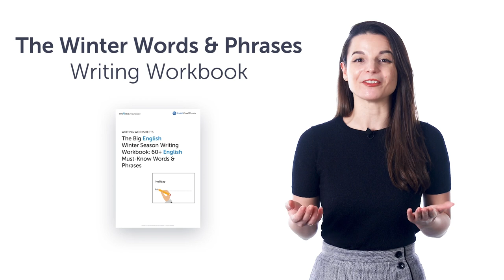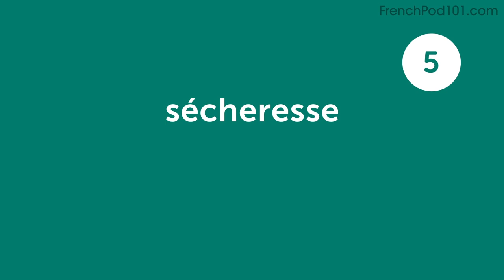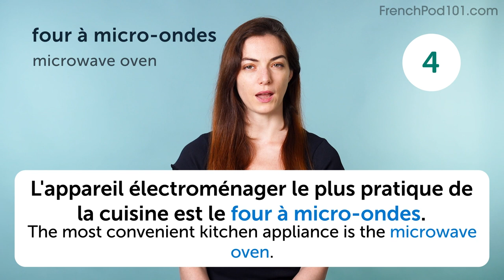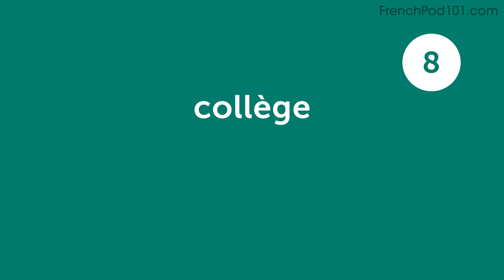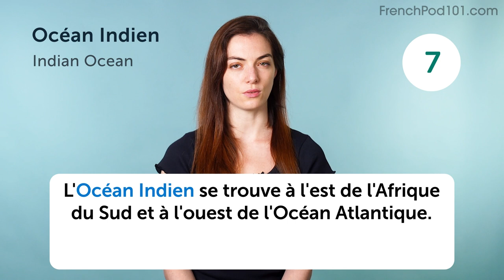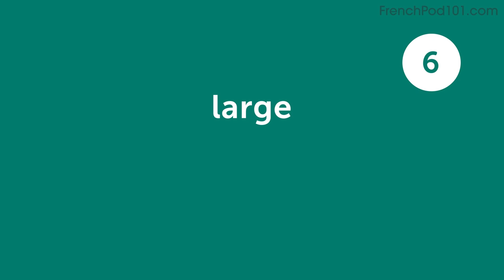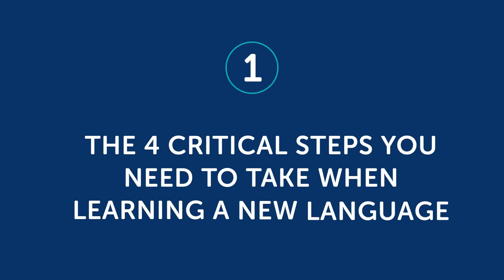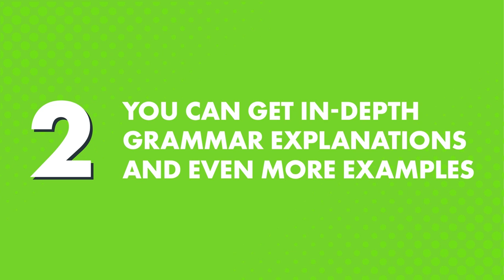Your Monthly Dose of French - Best of February 2022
In this best of February 2022, we will review all the topics and lessons released this month on the channel. This is THE place to start if you want to learn French, and improve both your listening and speaking skills